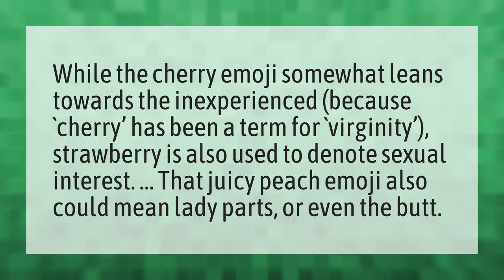What do strawberries mean sexually?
Watermelon Sugar • What do strawberries mean sexually?